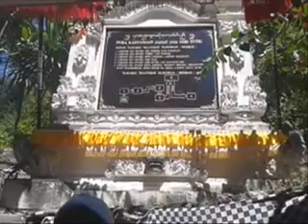nusa ning nusa ring nusa penida